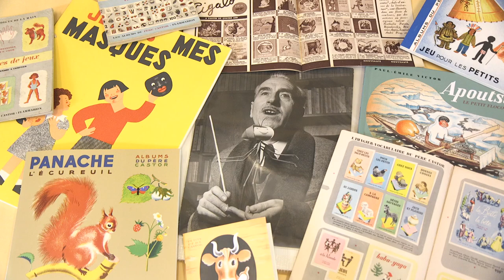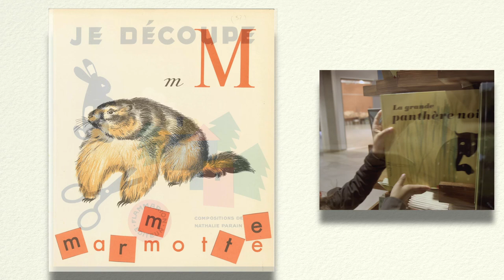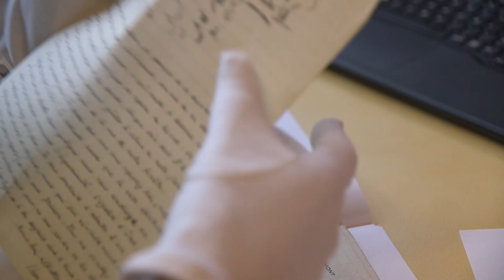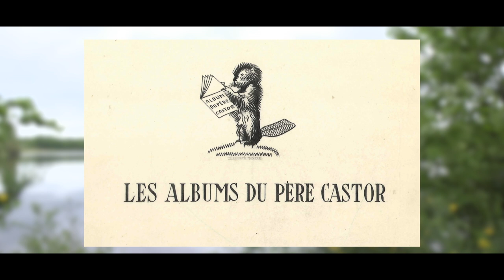Archives du Père Castor français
Un aperçu des archives et des activités proposées à la médiathèque intercommunale du Père Castor à Meuzac en Haute-Vienne (France).